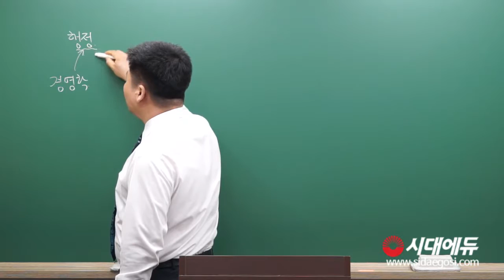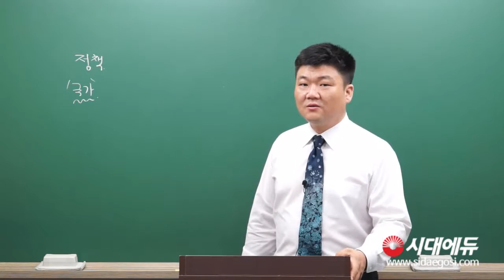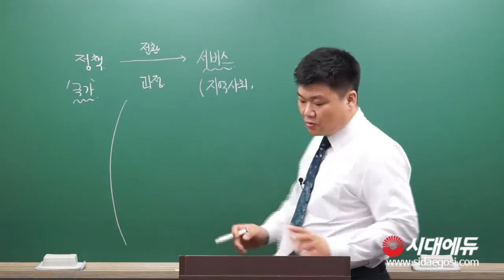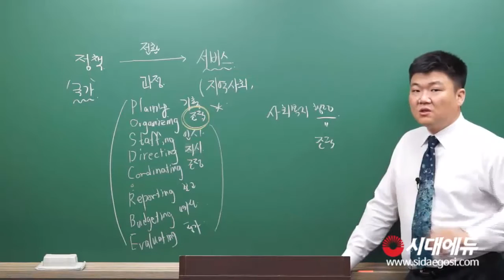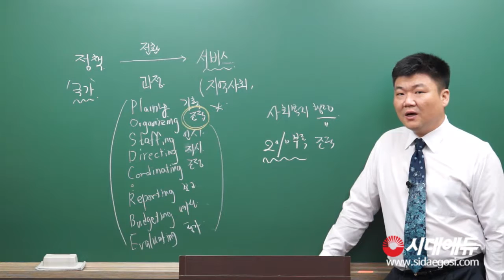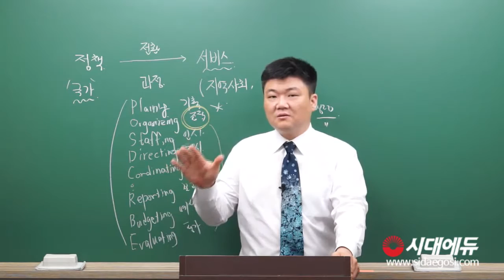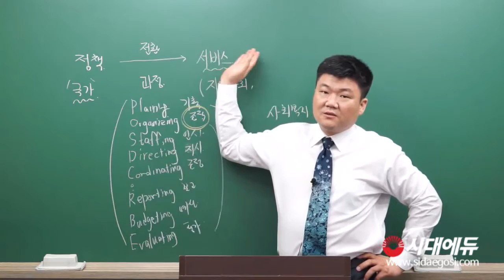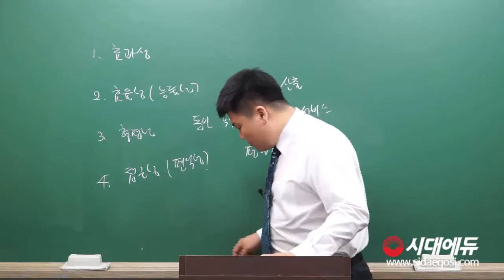2017 사회복지행정론 기본이론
2017 사회복지행정론 기본이론